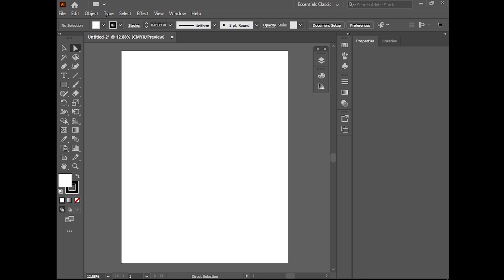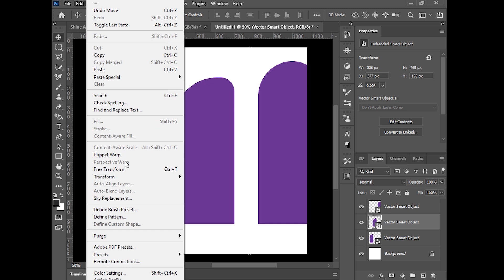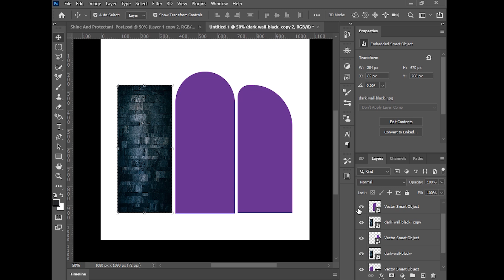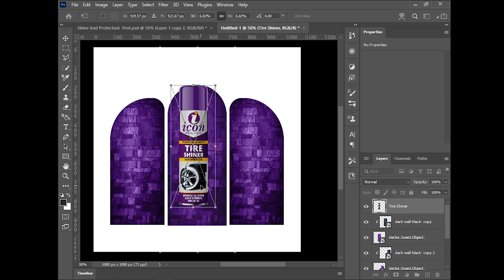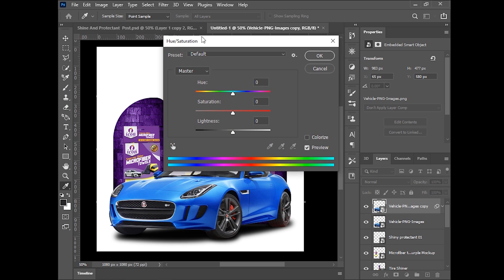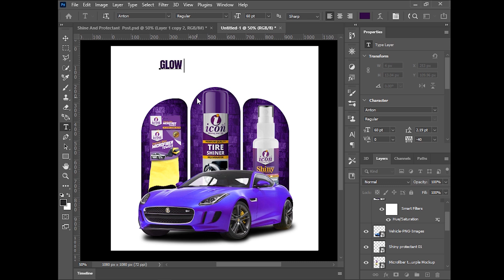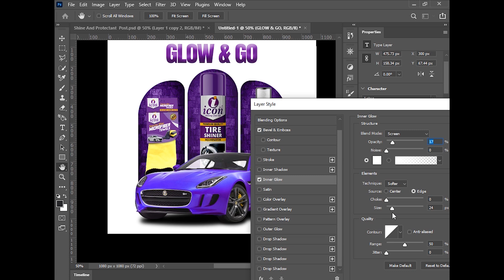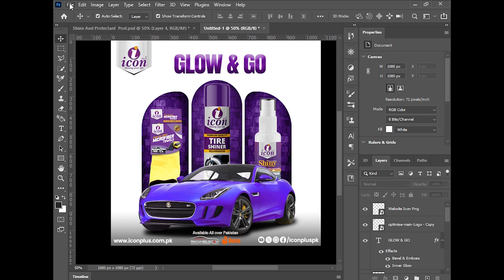Car Care Products Social Media Post Design Photoshop CC | In Photoshop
In this tutorial, you’ll learn how to design a professional and eye-catching social media post for car care products — perfect for showcasing automotive brands and services!

🚗 Ideal for:

Car care shops and social media marketers
Ecommerce Post Design

🛠️ Tools Used: Adobe Photoshop

🎯 What You’ll Learn:

Clean, branded layout design for car products

Product-focused visual hierarchy

Typography and color combinations for high impact

How to make scroll-stopping posts for Instagram or Facebook

🔥 Quick Tips:

Use high-quality product images

Keep your text bold and minimal

Maintain brand consistency throughout